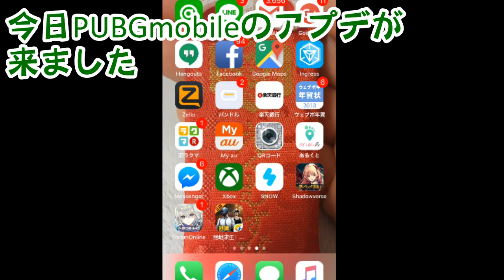【PUBGmobile】アプデできない人へ…簡単にアプデできる方法教えちゃいます！2018/04/03アプデ【荒野行動の元ネタ】